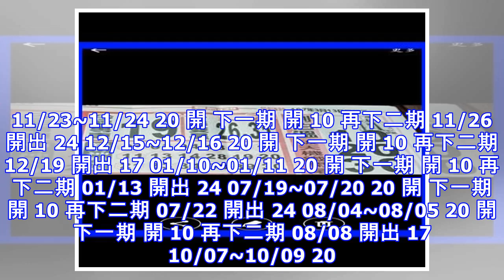3/13勢破天驚，劉伯溫，李府大元帥，539參考 -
3/13勢破天驚，劉伯溫，李府大元帥，539參考 -